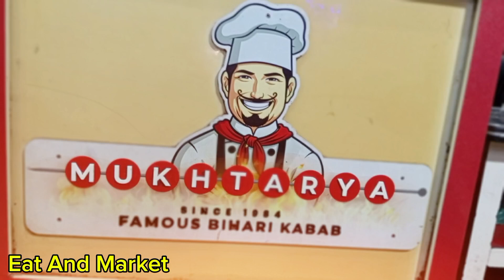Mukhtaria k behtreen behari kabab | Behari kabab orangi town